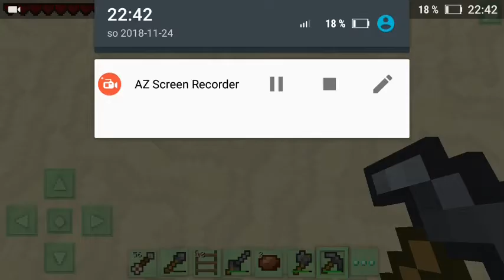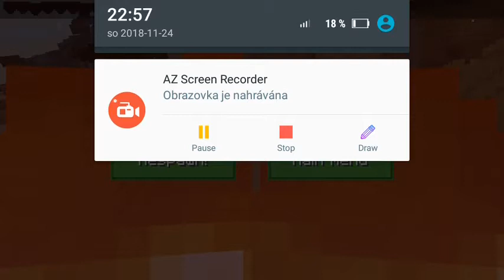Žeby portál do endu?? 3#díl z loco craftu:D úžasný konec'D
Mikron 731 můj kanál číslo 1 :D